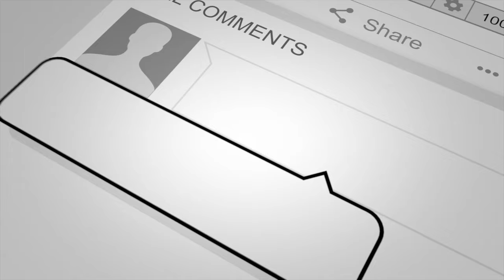Bhai ky ghar new sofa | Fun & Busy day in Karachi